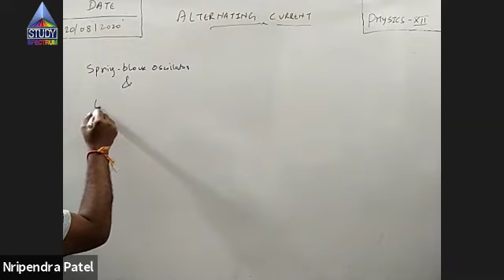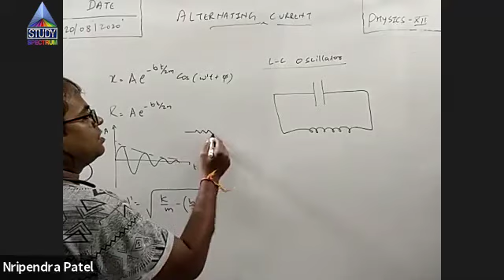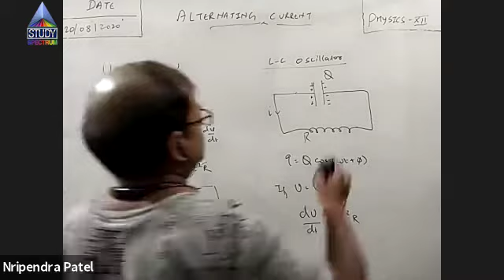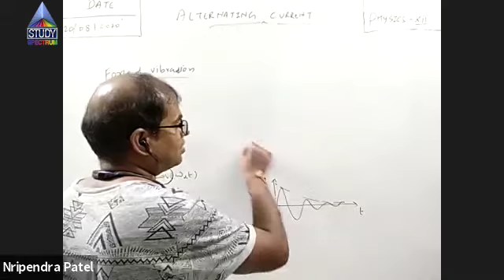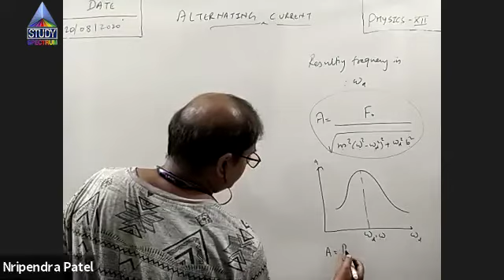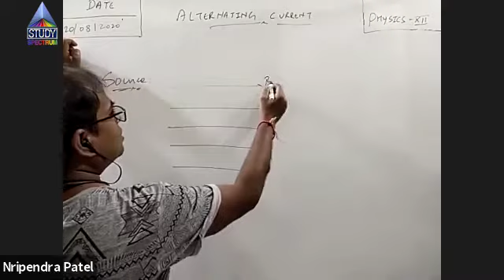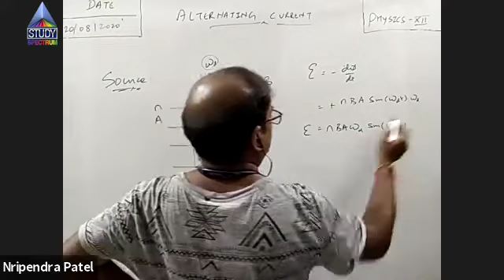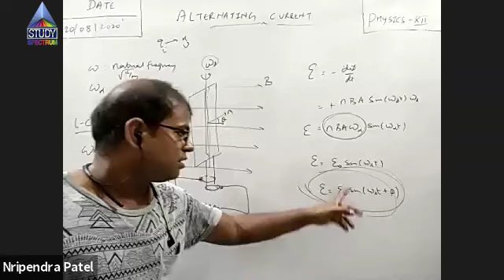12 Physics Alternating Current Part-5